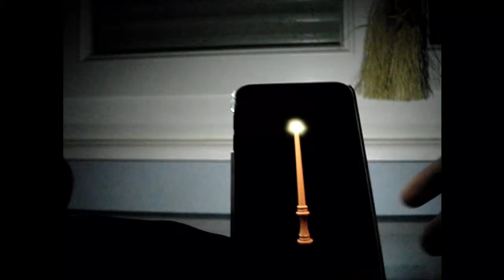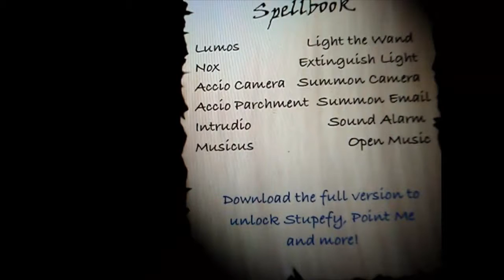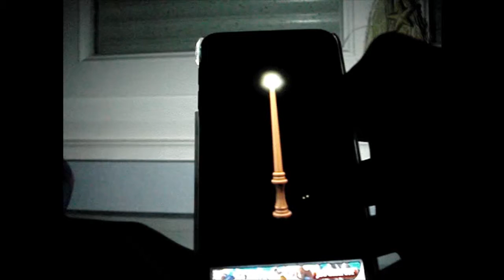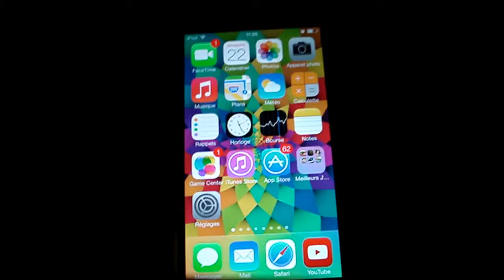L'app de la semaine #4 / Lumos free (lampe torche Harry Potter)